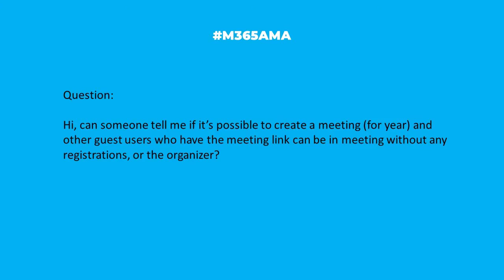M365AMA Can I create a recurring meeting in Teams without an organizer?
In this episode, the panel discusses the following community question:

“Hi, can someone tell me if it’s possible to create a meeting (for year) and other guest users who have the meeting link can be in meeting without any registrations, or the organizer?"

Some relevant notes/links shared by the team:

-- No notes for this one